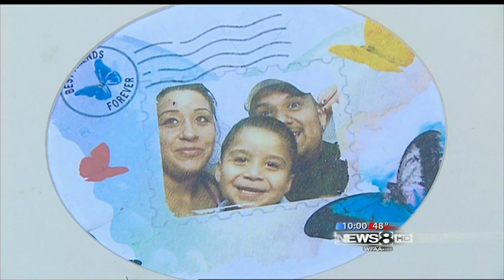Chihuahua rescued from a gas explosion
This story of what this family has been through really pulls at my heart.  But then to see the sweet innocent partially burned face of their pet Chihuahua is almost too much.  Fortunately it has a happy ending.